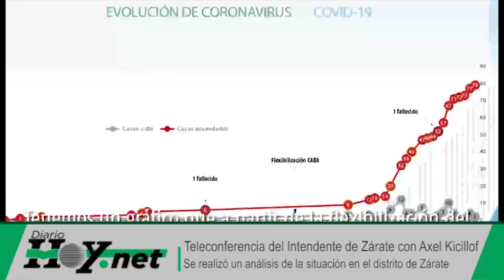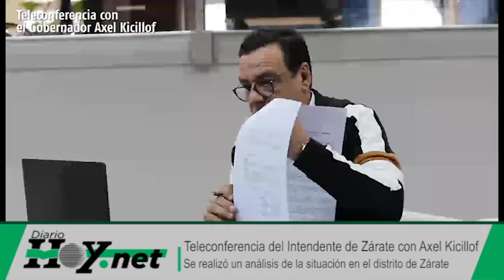El intendente de Zárate mantuvo una teleconferencia con Axel Kicillof